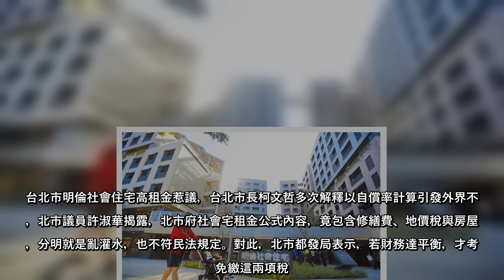台北市明倫社會住宅高租金惹議，台北市長柯文哲多次解釋以自償率計算引發外界不滿，北市議員許淑華揭露，北市府社會宅租金公式內容，竟包含修繕費、地價稅與房屋稅，分明就是亂灌水，也不符民法規定。對此，北市都發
台北市明倫社會住宅高租金惹議，台北市長柯文哲多次解釋以自償率計算引發外界不滿，北市議員許淑華揭露，北市府社會宅租金公式內容，竟包含修繕費、地價稅與房屋稅，分明就是亂灌水，也不符民法規定。對此，北市都發局表示，若財務達平衡，才考慮免繳這兩項稅
許淑華指出，柯市府團隊租金計算方式，稱因自償率所以租金很貴，而仔細看自償率的公式，除了興建成本與修繕費用外，竟然還包括不合理的房價稅與地價稅，此舉等於房子壞了房客要出錢修繕，更要幫忙繳地價稅與房屋稅。
許淑華表示，在民法中規定，房東應負擔租賃物的一切稅捐， 另「房屋租賃定型化契約應記載及不得記載事項」中，規定房屋稅及地價稅由房東負擔，至於社會宅北市府就是房東，不得在契約內將其應負擔的房屋稅、地價稅約定由房客支付。
許淑華認為，柯市長的台北市社會住宅戰略目標為「混居、共榮、穩定房價」讓人聽得諷刺，將自償率放入房屋稅與地價稅，這就是資本主義思想，根本不符合社會住宅定義。
許淑華痛批，明明就是一個幫助年輕人的社會福利政策，柯文哲卻搞得像功利心態，台北市政府有穩定稅收收入，花這麼多時間研究如何提高自償率，不如好好跟遠雄談大巨蛋權利金或回饋機制增加市庫，何必跟年輕人錙銖必較。
對此，北市都發局局長黃景茂表示，過去出租的國宅也是有計算房屋稅與地價稅，市府公務預算有限，戶數蓋愈多負擔也愈重，為了財務永續性確實要由承租人來負擔。
黃景茂強調，至於房屋稅與地價稅屬於地方稅，中央也沒有補貼，近日會再與財政局討論試算，若財務能達到平衡，才有可能考慮取消免繳這兩項稅。
訴求廢除稅務不法獎金 稅改團體凱道大遊行 新莊區公所砸58萬辦耶誕派對 台上嘉賓比觀眾還多
(中時 )